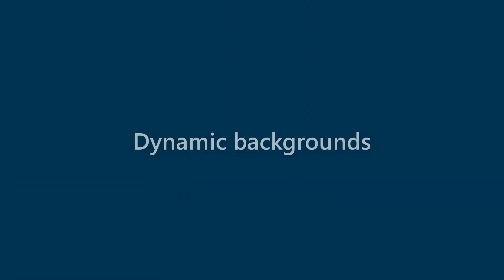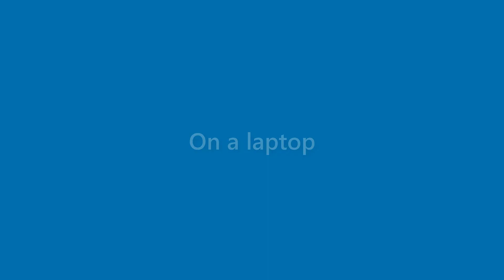Finley Newton - appearance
Name Look - Finley Newton - appearance. In this video we present "Finley Newton" name look and feel in various scenarios.
This video will cover:
How does "Finley Newton" look as a personal letterhead?
How does "Finley Newton" look on a business card?
How does "Finley Newton" look on a computer/laptop screen?
How does "Finley Newton" look with different background colors?
How does "Finley Newton" look with various fonts?